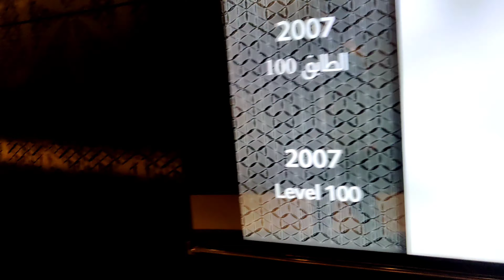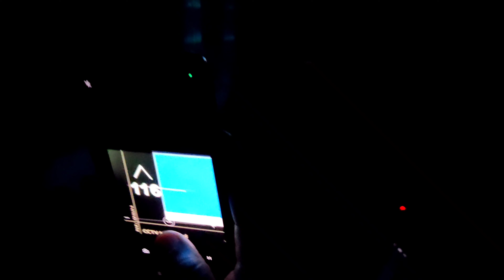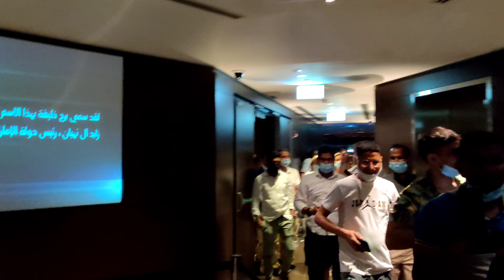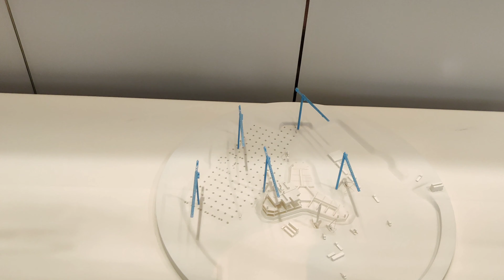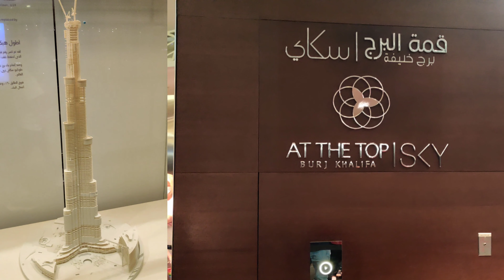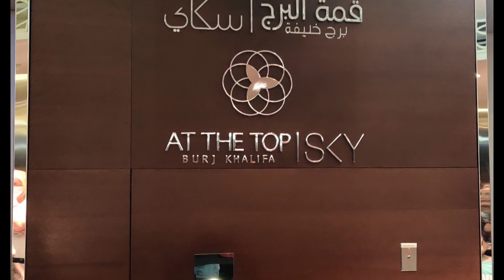Burj khalifa|At the top Sky|Dubai|Tamil Thunder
மேலும் தகவலுக்கு